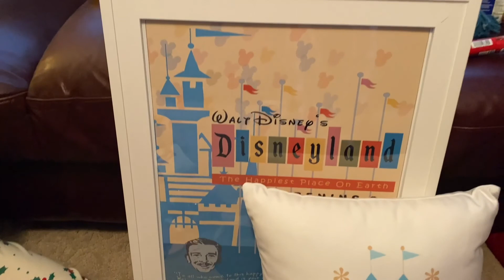Christmas in Little Rock 2020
We spent Christmas 2020 in Little Rock at Gigi and Grandpa's house.